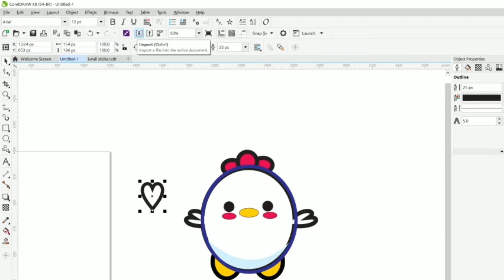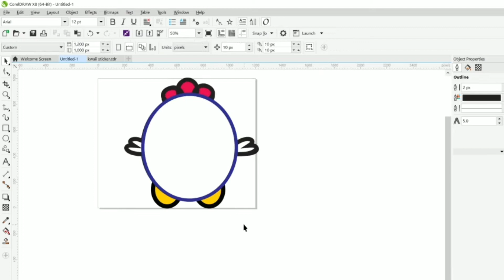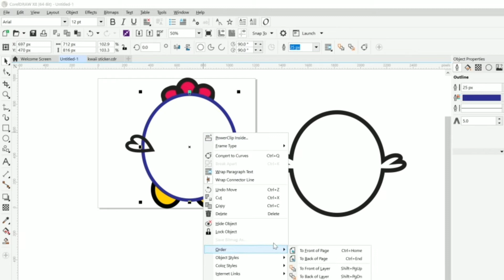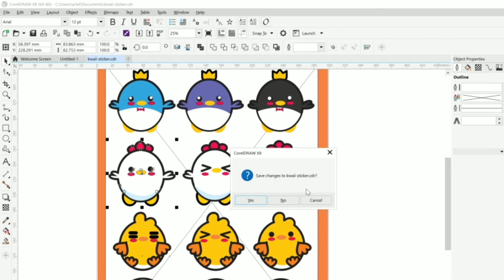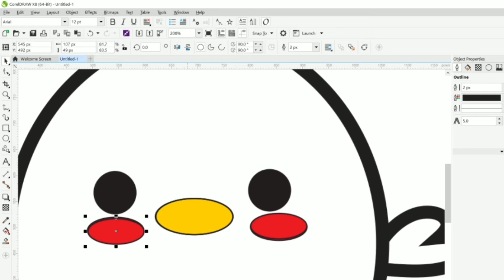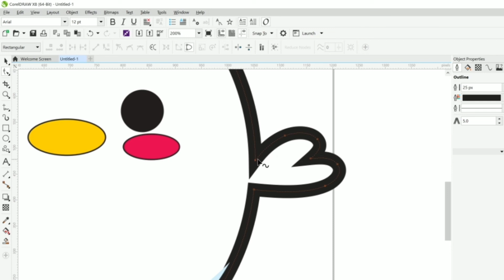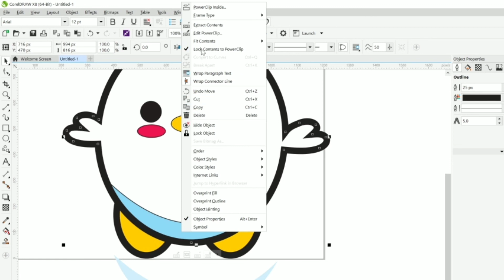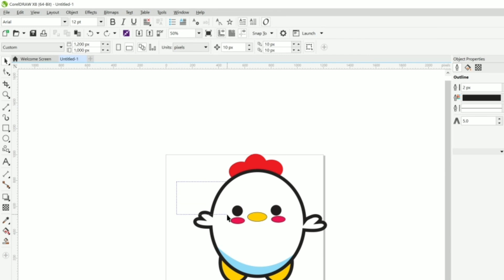Lesson 17 Kawaii Character Design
Chick 🐥 Cute character Kawaii Design
Simply Cartoon style design for fun sticker used.

Character Design is among the best skills one can develop as an artist.

Sketch them small at first (thumbnail drawing)

Mark the best ones and draw them larger.

Create variants on your second drawing.

Think in terms of shape design.

Write down or mull over the backstory.

Explore the Character in various other drawings.